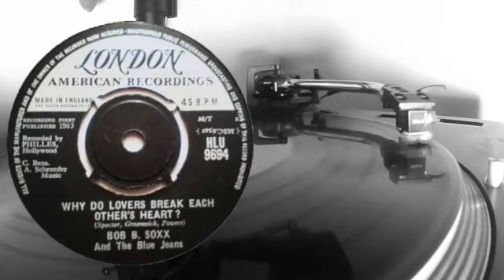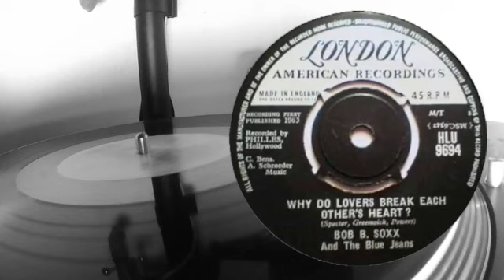Bob B Soxx & The Blue Jeans 1963 - Why Do Lovers Break Each Others Hearts